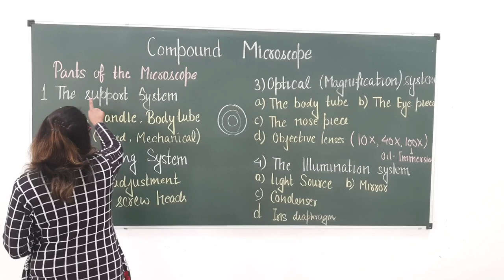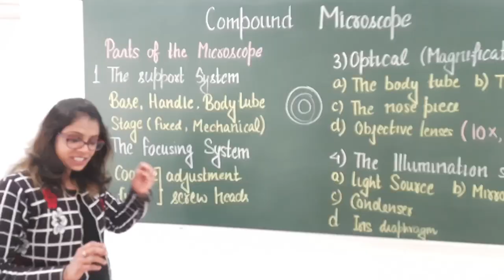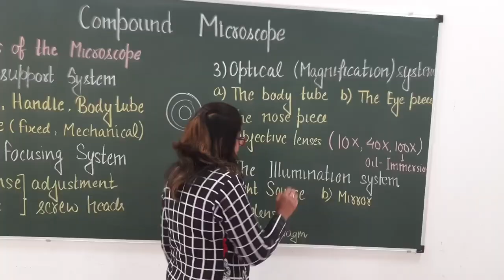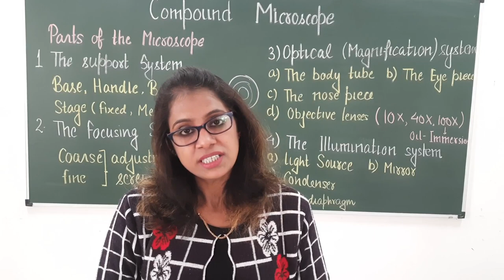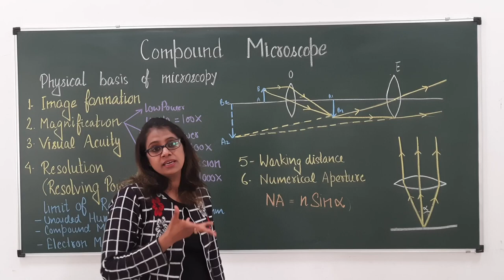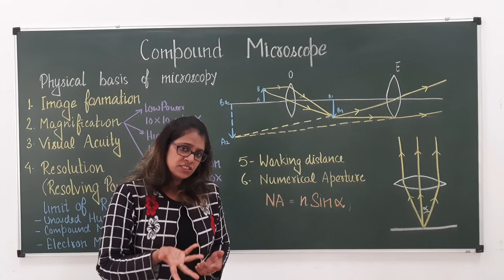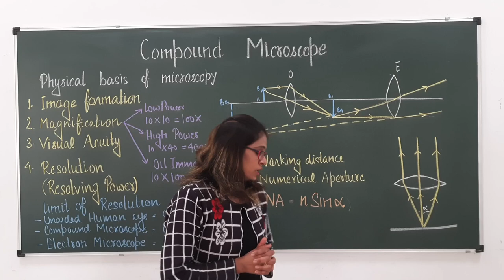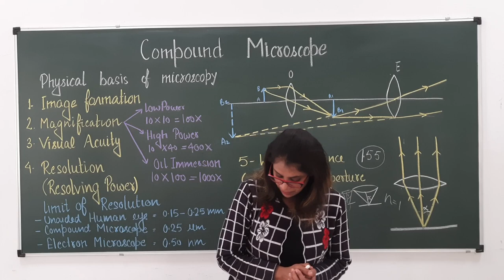Compound microscope (Hindi Version)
In this video structure and function of compound microscope has been described in detail

It will also answer the questions
What is the structure of microscope?What are all 12 parts of a microscope?
What are the parts of microscope and its functions?
What are the three 3 major parts structure of a compound microscope
What is the main function of a microscope?
What are the 5 uses of microscope
What are three functions of a microscope?
What is microscope parts and functions?
What are the four uses of microscopes
What are the 15 parts of microscope and their functions?
What are all parts of a microscope?
What's the most important part of a microscope?
What are the main five parts of the compound microscope

Links for clinical examination

Link for hematology lab experiments

Total RBC counting using hemocytometer